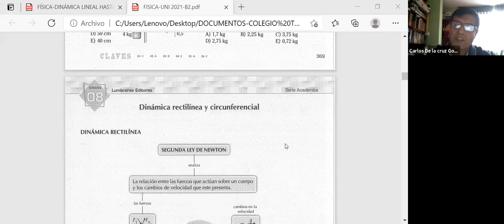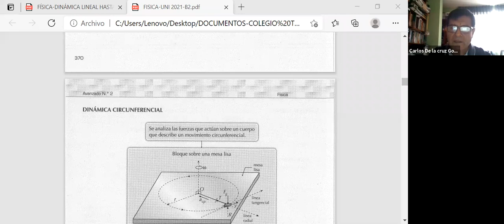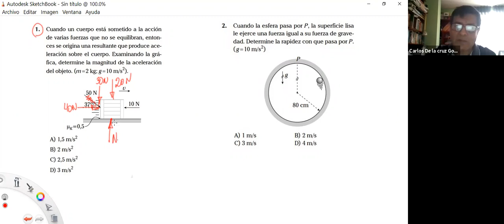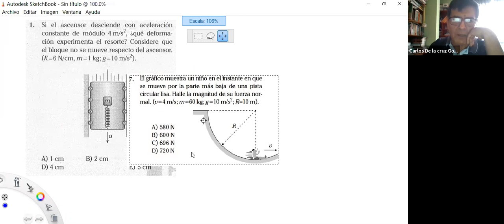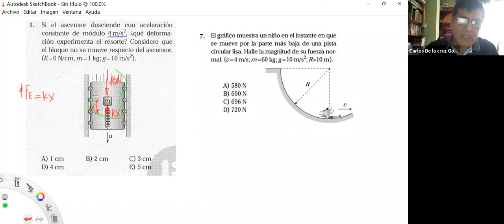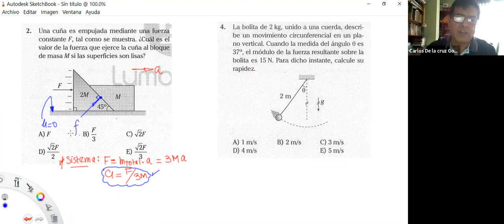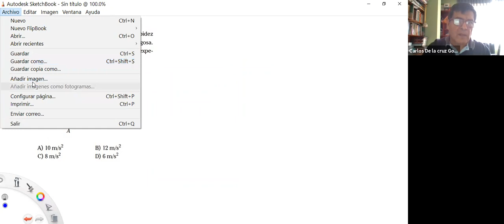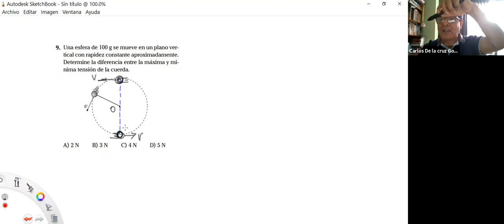FÍSICA UNI 21/04/2021